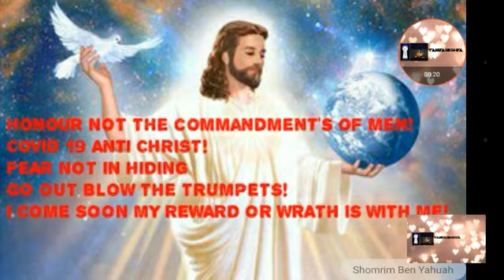ITS HERE REVEALED OBEY NOT COVID 19 NOR BOW 2b it!!!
C.       PSALMS 91 AGAINST IT BLOOD OF YAHUSHUAH AMN.